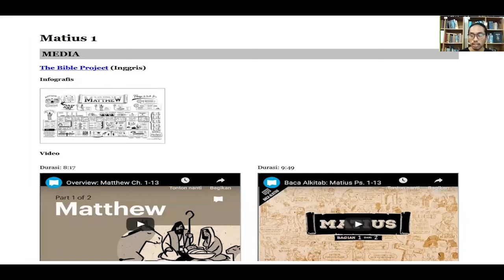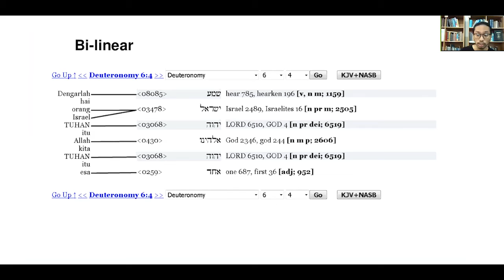SABDA Semenit: Interlinier SABDA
Interlinear merupakan alat bantu bagi pekerjaan misi terutama dalam kegiatan penerjemahan Alkitab. Interlinear juga digunakan sebagai sarana untuk melihat makna kata atau frasa pada teks asli dan juga dapat digunakan untuk membandingkan makna dan padanan kata dari satu bahasa ke bahasa lainnya. Dengan adanya interlinear, tidak hanya Alkitab yang dapat diterjemahkan ke dalam berbagai macam bahasa, namun juga bahan-bahan lainnya yang dapat mendukung peningkatan literasi di berbagai suku bangsa.